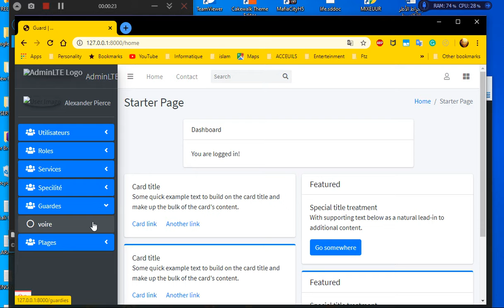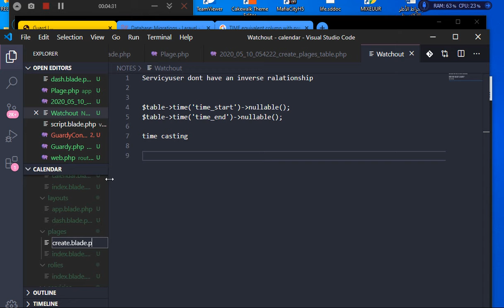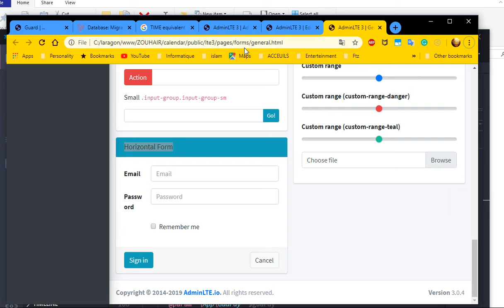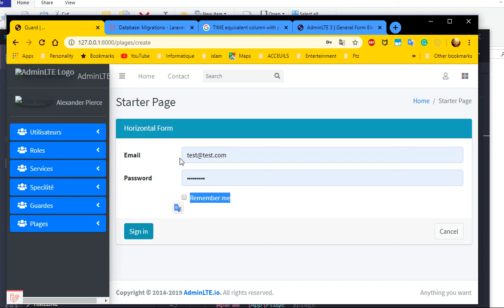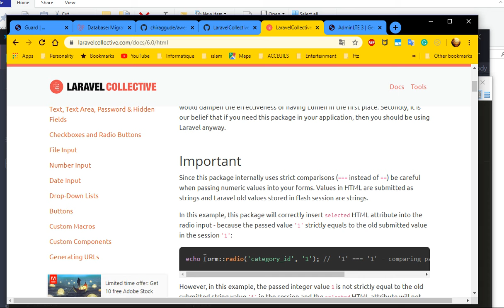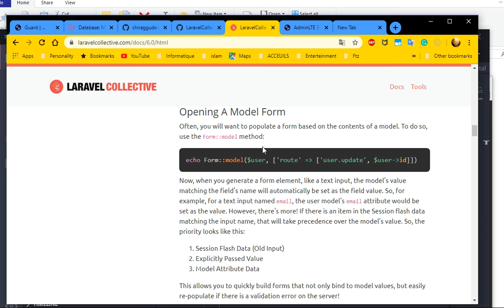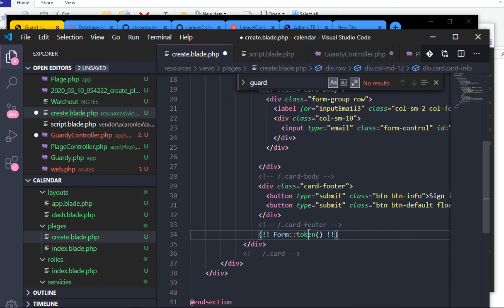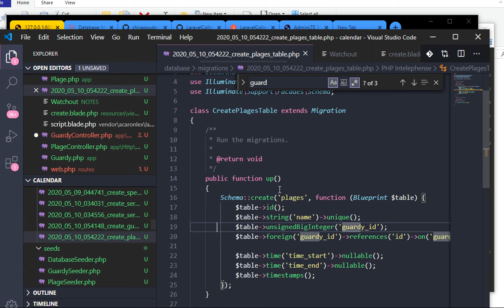LARAVEL GUARD DASH #44 adding time filed and build forms with LaravelCollective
REAL WORLD LARAVEL PROJECT
Hacking metasploitable
Hacking Owasp Juice shop
Writing your first Django app